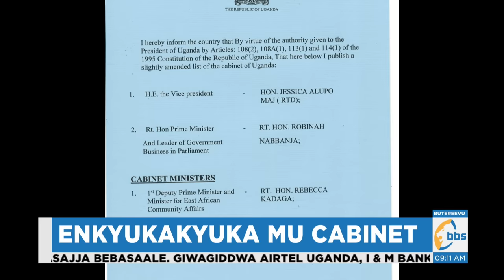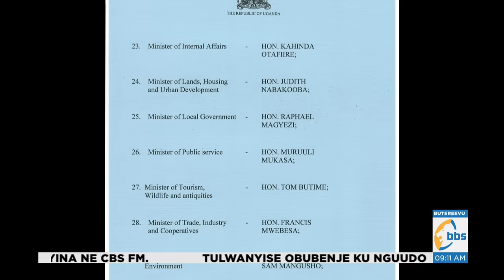Dr. Sam Kazibwe- Kati Pulezidenti Museveni atandise okutegeka enkyukakyuka nga bwajaagala